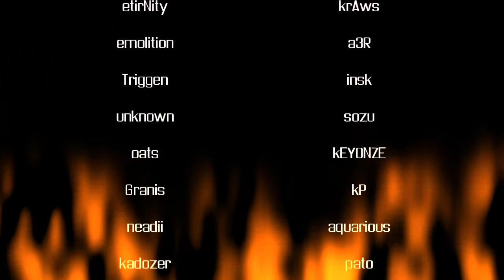UltimatePlayers1 by etirNity